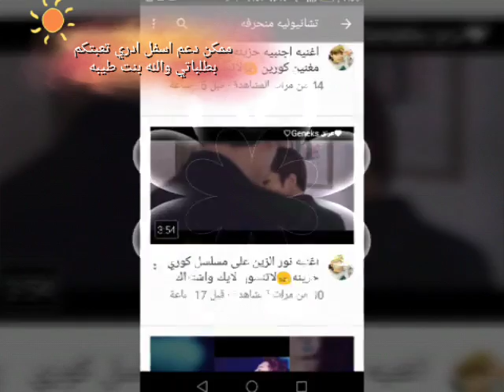اونياتي ممكن دعم بليز ادري تعبتكم بطلباتي والله بنت طيبه😘😍😘😍